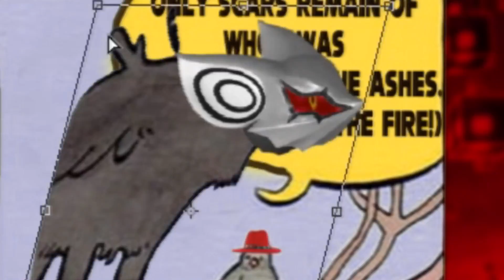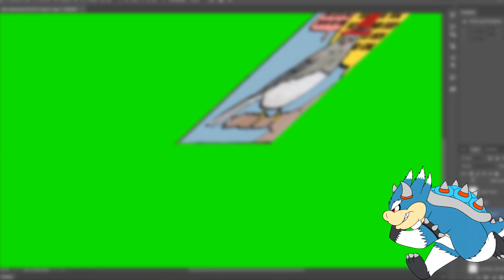INFINITE theme vs Jump up, Super Star